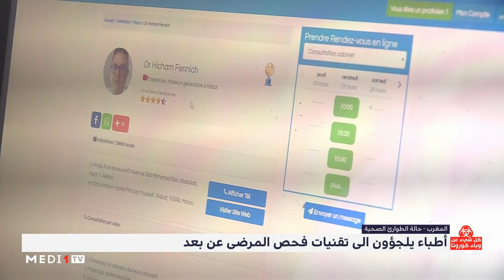المغرب.. أطباء يلجؤون إلى تقنيات فحص المرضى عن بُعد